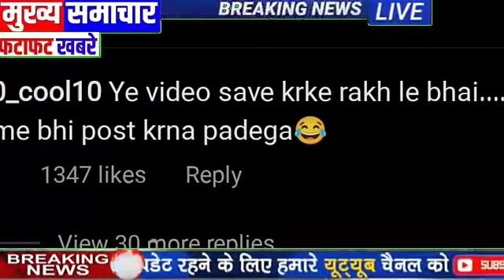अर्जुन तेंदुलकर को मुंबई द्वारा खरीदे जाने पर लोगों ने किया उन्हें ट्रोल .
News Bulletins is here with a goal of providing you with the latest News and Analysis. Our news is fast, accurate and unbiased; that has been presenting in Hindi Languages. We’ve cover every story that matters to our nation and world respectively. With state-of-the-art newsroom commands, our channels maintain his reputation among the users as an independent and free media house.
Our news outbreaks the conventional news reading and brings to you the real face of every information at one click!